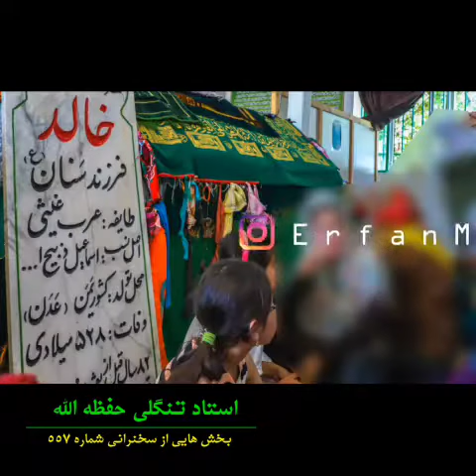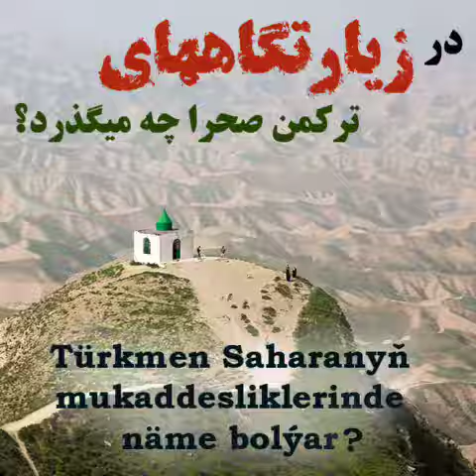استاد عبدالرحمن آخون تنگلی شماره ۵۵۷ گلچین موضوع زیارت قبور Ustad Abdurrahman Ahun Tangeli